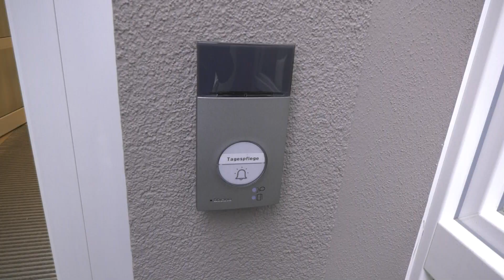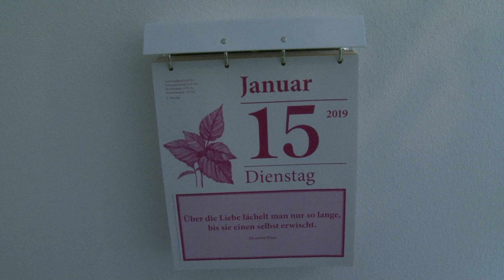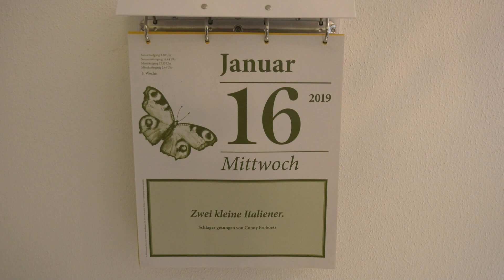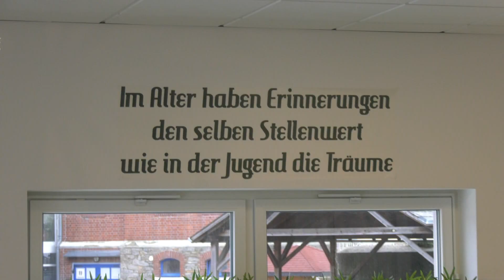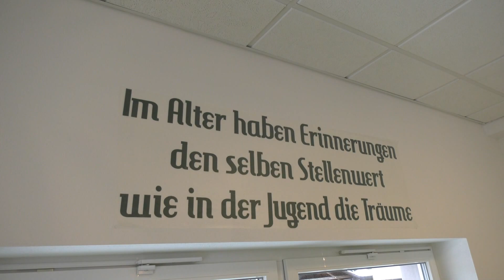Neue Tagespflege im Lutherhaus Olbernhau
Die Sozialbetriebe Mittleres Erzgebirge haben vergangene Woche ihre neue Tagespflege im Lutherhaus eröffnet.